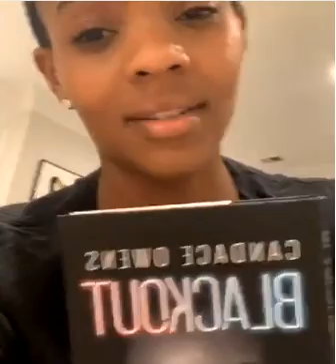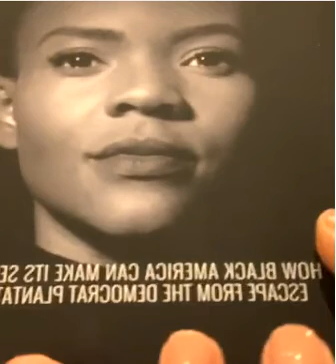CANDACE OWENS VS CARDI B ON INSTAGRAM OVER JOE BIDEN INTERVIEW